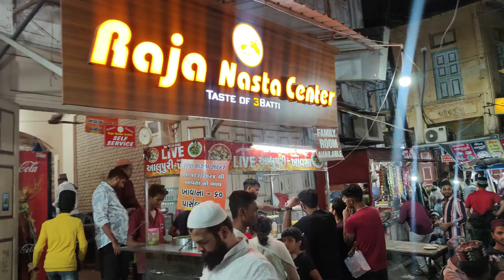Ramzan Ka 14 roza | Bachcho Ke Shath Masti V-(54/1000)